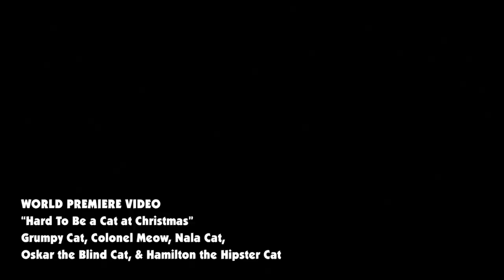Grumpy Cat Stars in 'Hard To Be a Cat at Christmas' Music Video